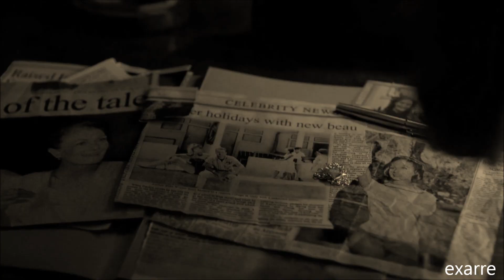Έβρεχε χτες- Θοδωρής Βουτσικάκης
Στίχοι: Μιχάλης Γκανάς,
Μουσική: Δημήτρης Μαραμής,
Ερμηνεία: Θοδωρής Βουτσικάκης,
Βιβλίο-cd: ΑΙΣΘΗΜΑΤΙΚΗ ΗΛΙΚΙΑ- 2014

Έβρεχε χθες όπως προχθές
κι άλλαζα θέση κι εποχές
να μη βραχείς, μικρό μου,
όταν σε είδα ξαφνικά
με τα μαλλάκια σου λυτά
και κόκκινα μεταξωτά
Να μπαίνεις στ' όνειρό μου.

Και ξύπνησα λόγω βροχής
από την έγνοια μη βραχείς,
μα δίχως να προσέξω,
από του ύπνου τα βαθιά
και των ματιών σου τ' ανοιχτά
βρέθηκα πάλι στα ρηχά
κι απ' τ' όνειρό μου έξω.

Θα 'βρεχε δάκρυα προχθές
όπως και σήμερα και χθες
που έφτασα στο τέρμα.
Τα χρόνια μου κάνουν νερά
κι είσαι η μόνη μου ξηρά
κάνε τα χέρια μου φτερά
και την αλήθεια ψέμα.

Ούτε σταγόνα πουθενά
ούτε χαλάζι στα βουνά
κι εγώ στο παραθύρι
είδα ψηλά στον ουρανό
ξαγρυπνισμένο αυγερινό
κι ένα σου γέλιο μακρινό
ράγισε σαν ποτήρι.